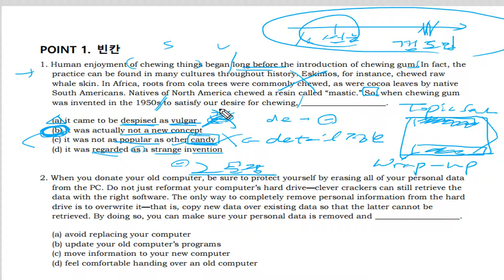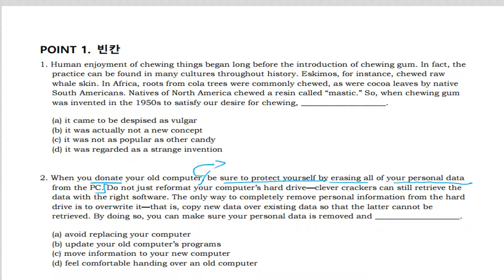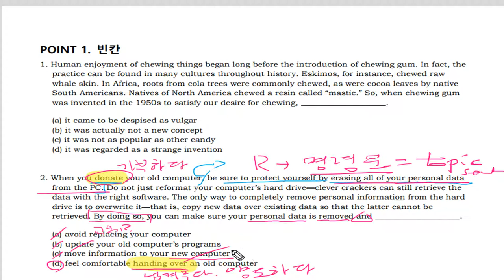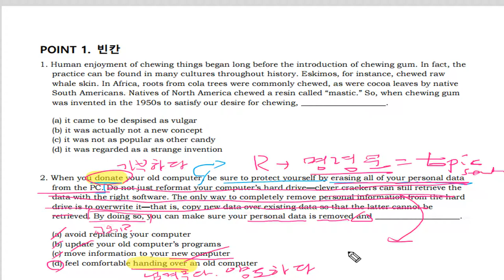텝스 독해 파트1 1 320B Day 01